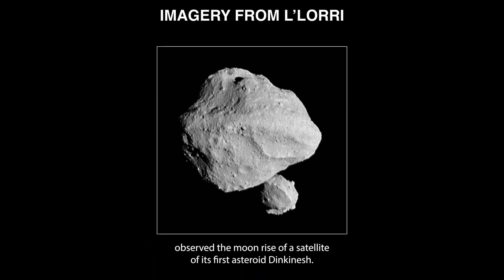NASA’s Lucy Spacecraft captured first ever contact binary orbiting asteroid in space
This image shows the asteroid Dinkinesh and its satellite as seen by the Lucy Long-Range Reconnaissance Imager (L’LORRI) as NASA’s Lucy Spacecraft departed the system. This image was taken at 1 p.m. EDT (1700 UTC) Nov. 1, 2023, about 6 minutes after closest approach, from a range of approximately 1,010 miles (1,630 km). From this perspective, the satellite is revealed to be a contact binary, the first time a contact binary has been seen orbiting another asteroid.
NASA/Goddard/SwRI/Johns Hopkins APL